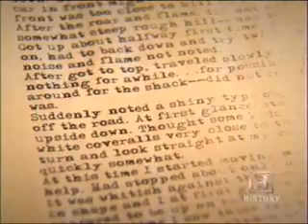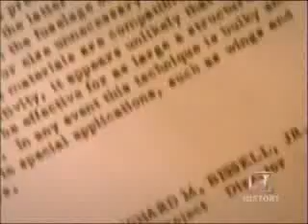HST-UFO Files-Alien History Pt2-1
HST-UFO Files-Alien History Pt2